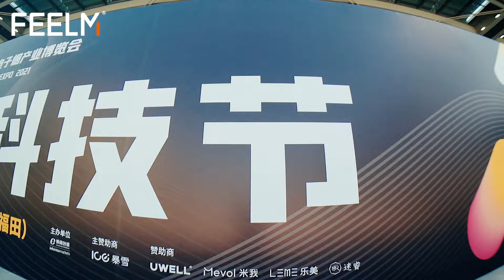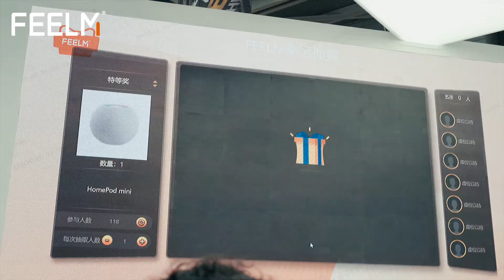2021 Shenzhen IECIE Vape Expo - FEELM Tech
IECIE Shenzhen is the largest vape expo in the world.
This year, 500+ vape brands and 57,000+ visitors attended the expo.

FEELM Technology released several newly-developed ceramic coil disposable vapes and presented almost 20 clients' vape pods driven by FEELM ceramic coils, becoming the focus of the event.

Meanwhile, 7 FEELM clients were also present, including RELX, YOOZ, MOTI, SnowPlus and so on.

FEELM, High-end Atomization Technology;
Secret to Great Taste!